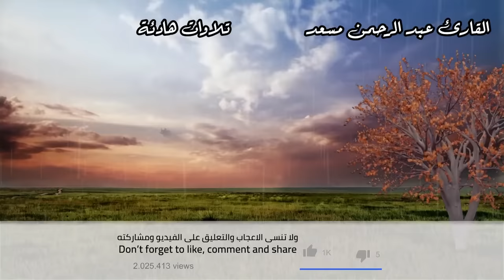تلاوة خاشعة لسور المزمل النبأ الاعلى الماعون بصوت القارئ عبد الرحمن مسعد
تلاوة خاشعة لسور المزمل النبأ الاعلى الماعون بصوت القارئ عبدالرحمن مسعد
ثم انقر فوق رمز الجرس (🔔) للتصلك كافة الإشعارات.